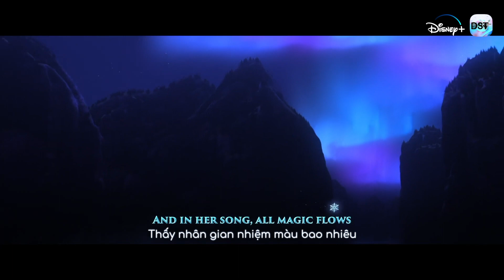All is found - Frozen 2 | FullHD, Surround 5.1, with Vietsub and Sing-along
Happy Mother's Day. Enjoy the Sunday with your mother and listen to the song "All Is Found" in the movie Frozen II to feel the bond of timeless connection between your mother and you ❤️

FullHD, Surround 5.1, with Vietsub and Sing-along

Music video by Evan Rachel Wood performing All Is Found (From "Frozen 2"/Sing-Along).

Watch the full “All is Found” sequence from Disney’s “Frozen 2” featuring the original song performed by Evan Rachel Wood (voice of Queen Iduna), written by Academy Award® winners Kristen Anderson-Lopez & Robert Lopez.

• Lyrics:
Where the north wind meets the sea
There's a river full of memory
Sleep, my darling, safe and sound
For in this river all is found
In her waters, deep and true
Lay the answers and a path for you
Dive down deep into her sound
But not too far or you'll be drowned
Yes, she will sing to those who'll hear
And in her song, all magic flows
But can you brave what you most fear?
Can you face what the river knows?
There's a mother full of memory
Come, my darling, homeward bound
When all is lost, then all is found